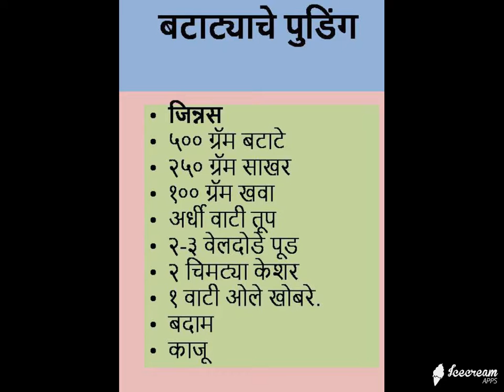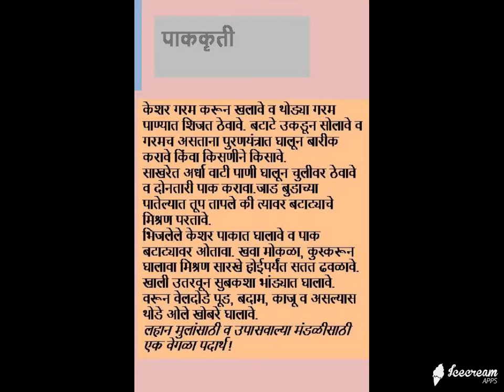BATATYACHE PUDDING RECIPIE IN MARATHI